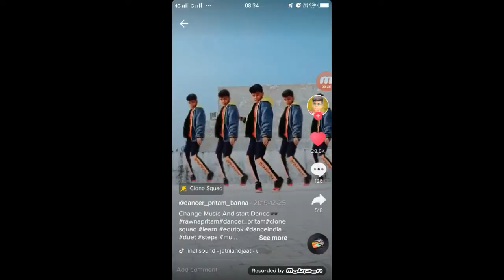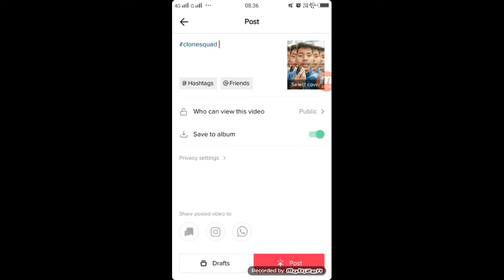tiktok trend | 5 Role Clone video kaise banaye | TikTok Clone Clone Squid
video link

Apps

►your question

technical shailendra,
tiktok 5 Role Clone VFX,
TikTok Clone Clone Squid,
5 Role Clone video kaise banaye,
tiktok par 5 Role Clone video kaise banaye,
tiktok par 5 Role wala video kaise banaye,
tiktok 5 role ,